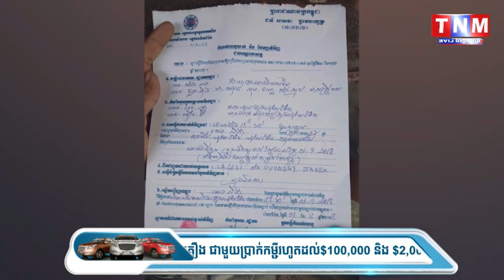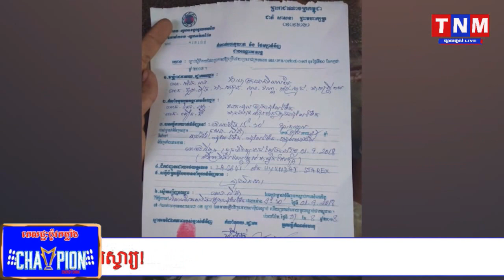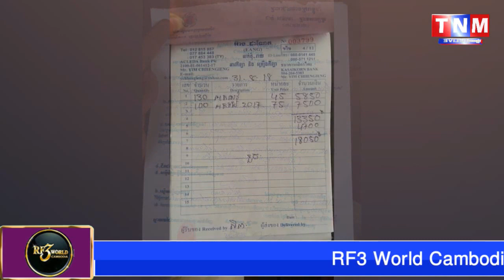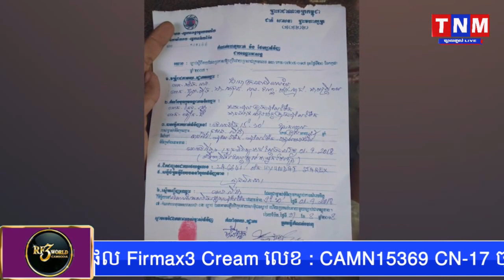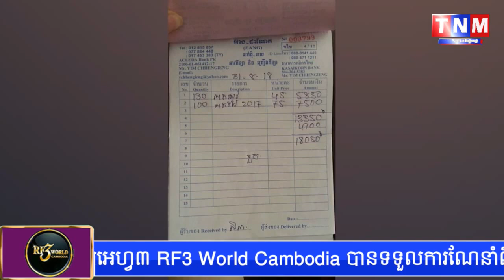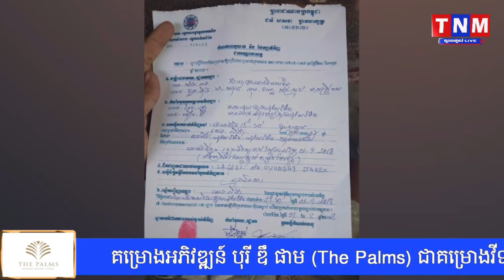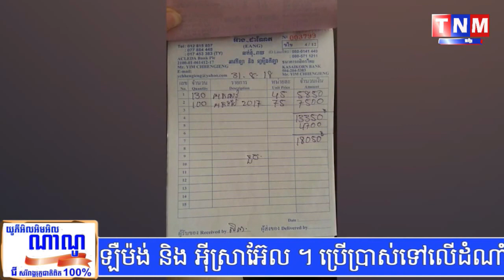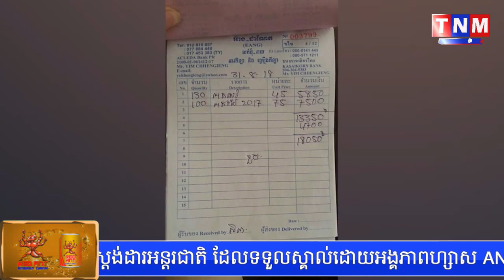សាំង ណន មេគយចល័តក្រុងប៉ោយប៉ែតជំរិតអាជីវករលក់ខោអាវកីឡាមិនចេញវិក័យប័ត្រ